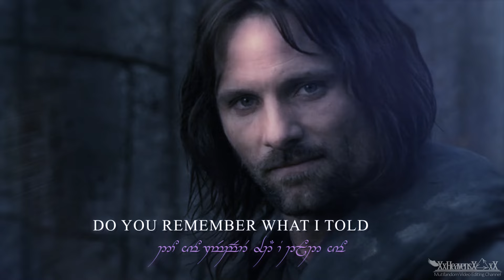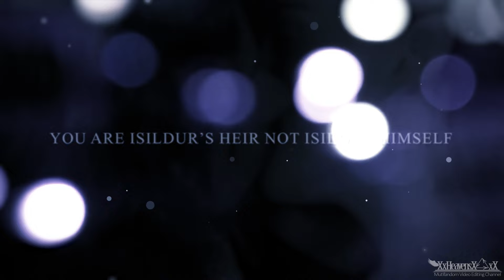LOTR - Only Time - Aragorn & Arwen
So my Husband been a huge Lord of The Rings fan for a long time, like childhood.  I also like the movies not as big of fan of the books, but my hubby love everything LOTR.  So I hope you like this edit.  I made this because I love you so much and I wanted to show romance in my percent for you.  I know how much like this couple as much as I do.
Made this video in like two day. It's not super effecty edit but my hubby like thing more simple.  I forgot to add song and stuff to the video to mazy to fix it.

birthday message:
I love you so much!  it's hard to believe we have been married for 5 year already time seem to fly with you, in a good way.  so happy your in my life and I cannot see my life without you in it.  Happy Birthday! I love you so much!

Song Only Time By Enya
Coloring: Mine
Program Used: After Effect CC 2024, Premier Pro CC 2024, and Audition CC 2024
Movie: Lord Of The Rings